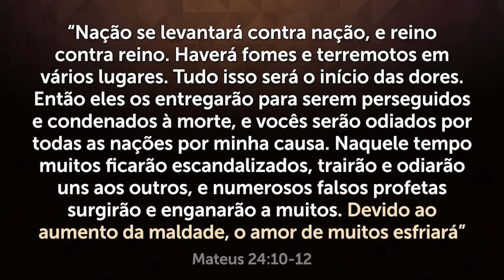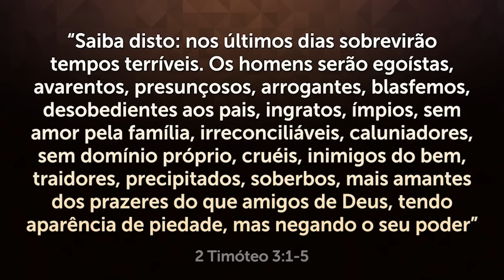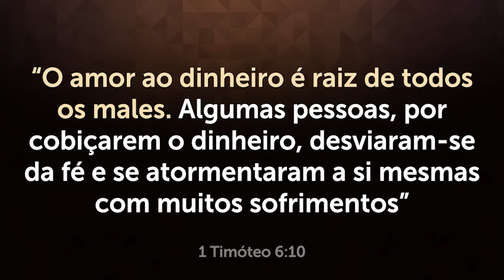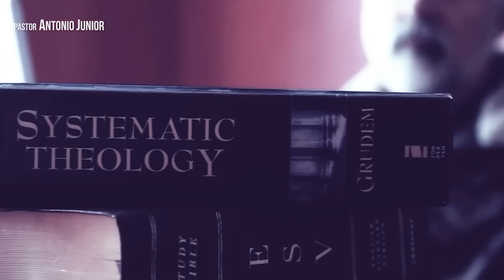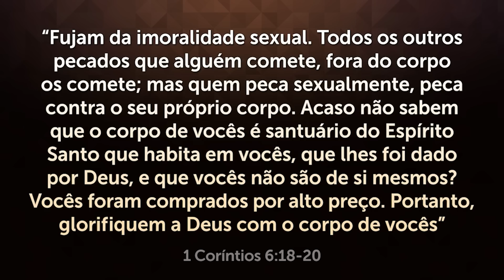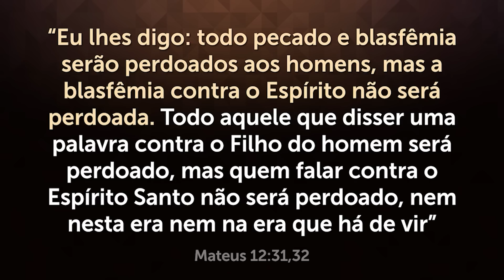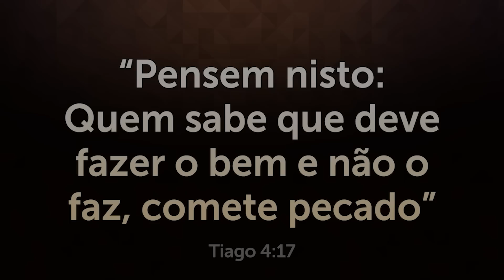O VÍDEO que o DIABO NÃO QUER que você VEJA